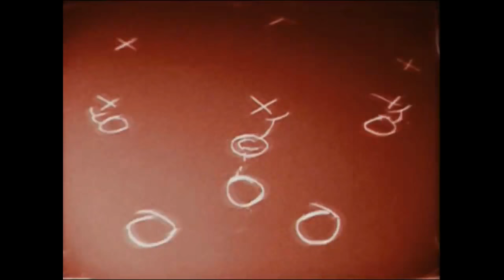NFL Blitz 2001 Intro Theme (SEGA Dreamcast) ✔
As the new NFLSeason is about the kick off once again, Anto RetroGamer Presents: the opening cinematic, title screen and intro theme to NFL Blitz 2001, on the SEGA Dreamcast.

NFL Blitz 2001 was one of three NFL games to be released on the SEGA Dreamcast, and the ffith release in the series.NFL Blitz largely follows the rules seen in American Football, but offers a more arcade-style gameplay designing to attract fans outside of the sport for accessibility.

NFL Blitz 2001 has all 31 NFL teams of the time. Featuring the Arizona Cardinals, Atlanta Falcons, Baltimore Ravens, Buffalo Bills, Carolina Panthers, Chicago Bears, Cincinnati Bengals, Cleveland Browns, Dallas Cowboys, Denver Broncos, Detroit Lions, Green Bay Packers, Indianapolis Colts, Jacksonville Jaguars, Kansas City Chiefs, Miami Dolphins, Minnesota Vikings, New England Patriots, New Orleans Saints, New York Giants, New York Jets, Oakland Raiders, Philadelphia Eagles, Pittsburgh Steelers, San Diego Chargers, San Francisco 49ers, Seattle Seahawks, St Louis Rams, Tampa Bay Buccaneers, Tennessee Titans, and the Washington Redskins.